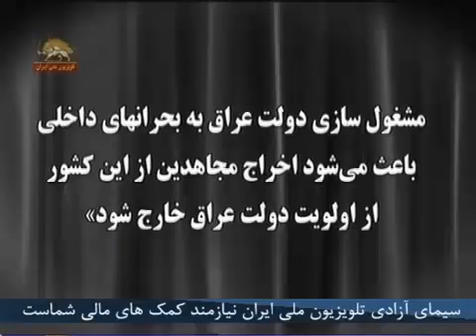کابوس ولی فقیه ارتجاع از ساختمان های شهر اشرف و پیامدهای قیام مردم عراق